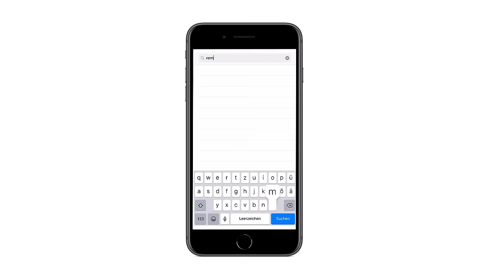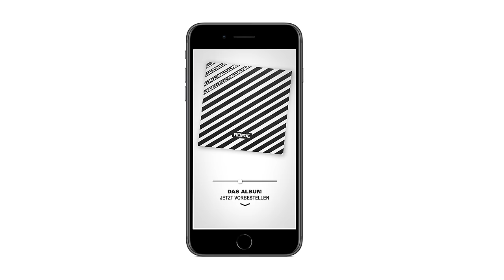REMOE ft. MANUELLSEN - KARUSSELL 🎠🎡 (Prod. Remoe x Jumpa)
JETZT TOURTICKETS SICHERN!!

Produziert von: Remoe & Jumpa

Schnitt: MG Video
Beleuchter: Felix Brückner
Set Runner: Henry Pott
Kamera: Leeroy Klauhs, MG Video
Produktion: Edin Dzinic/ Eyecatcher Films
Maske: Gamze Tuna

Tänzer:
Johnny Vongratsavai
Devin Ahs.Quaynor
Heinrich Hermann
Phong Vu Vo